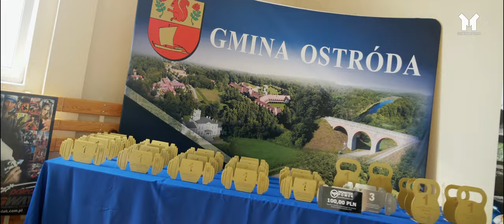Samborowo - NIE MAM TYLE SIŁY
Są i kobiety z którymi lepiej nie zadzierać - mają więcej krzepy niż niejeden pan! Pokazy muskulatury, umiejętności walecznych i prezentowania własnej tężyzny, od zawsze fascynowały ludzkość. Przemoc nie jest akceptowana, ale kiedy w grę wchodzą zawody to już co innego. W Samborowie odbyły się IV Otwarte Mistrzostwa Wyciskania Sztangi o Puchar Wójta Gminy Ostróda.